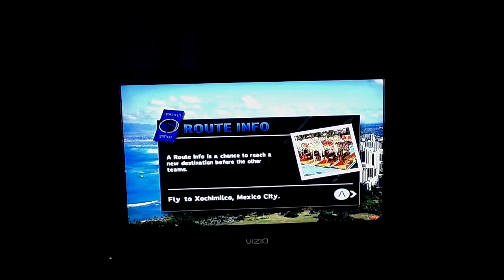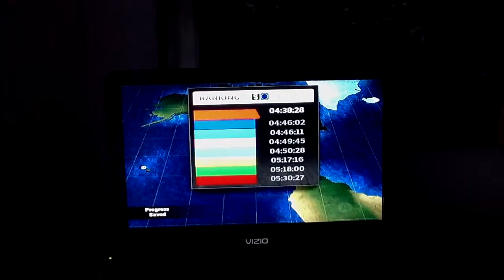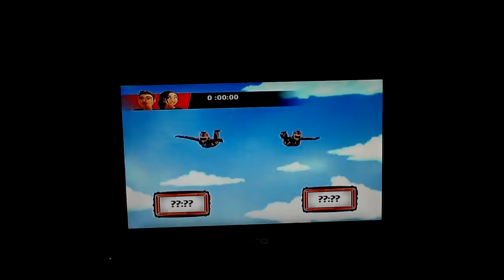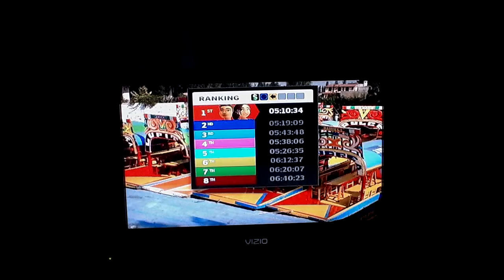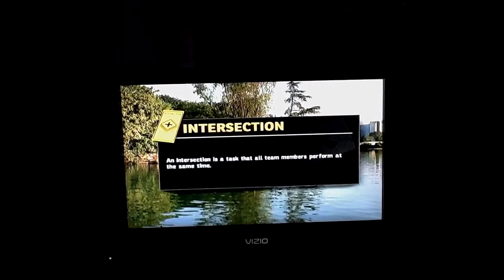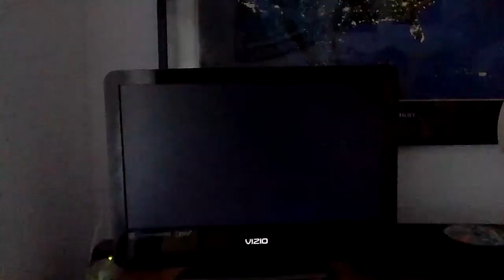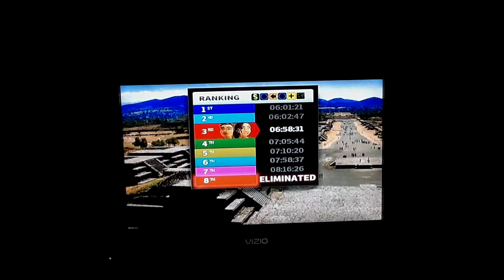The Amazing Race Wii Game 5 Leg 4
Leg 4.